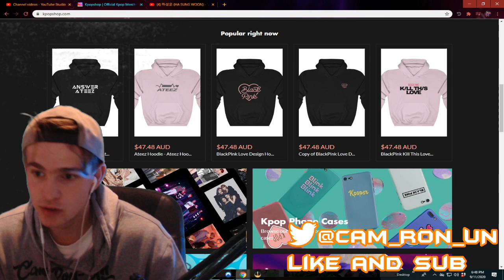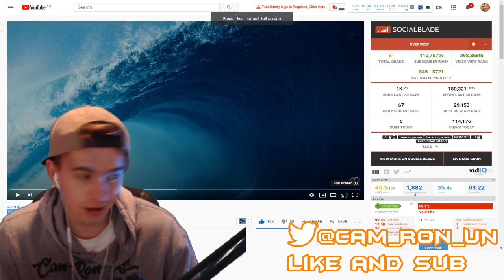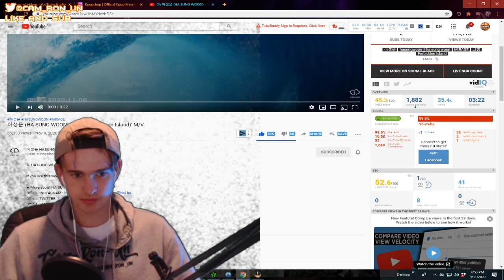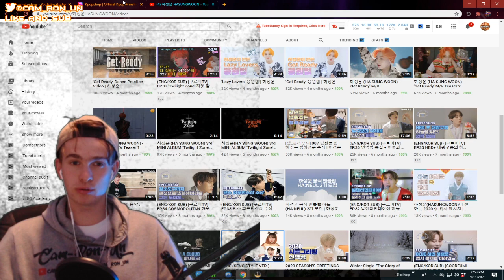하성운 (HA SUNG WOON) - '그 섬 (Forbidden Island)' M/V Reaction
하성운 (HA SUNG WOON) - '그 섬 (Forbidden Island)' M/V,

하성운, hasungwoon, ha sung woon, MIRAGE, 그섬, Forbidden Island